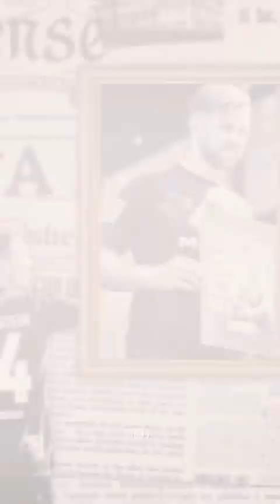Werder / Johannes Eggestein Tore und Momente